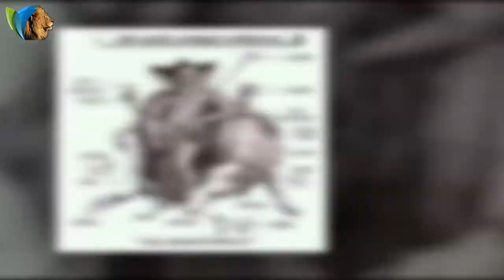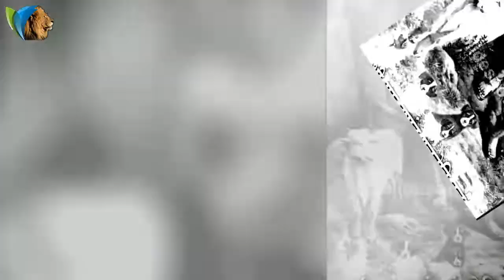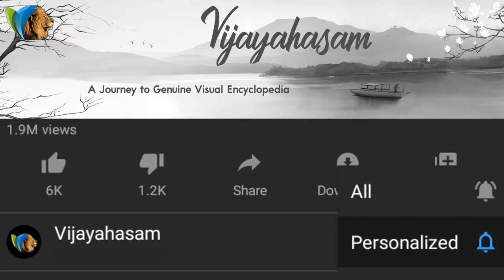శ్రీ దత్త తత్వం - సాయిబాబా దత్తావతారమా? - పార్ట్ 1